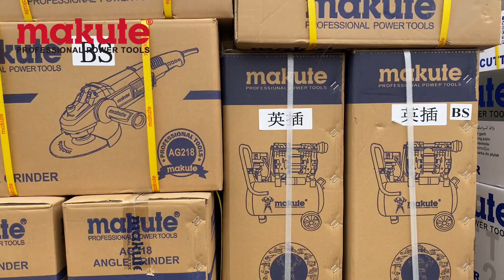Loading Makute brand tools